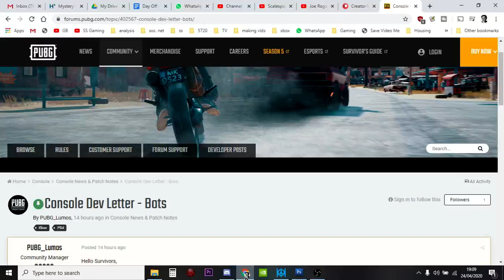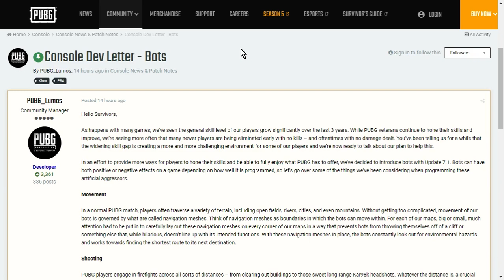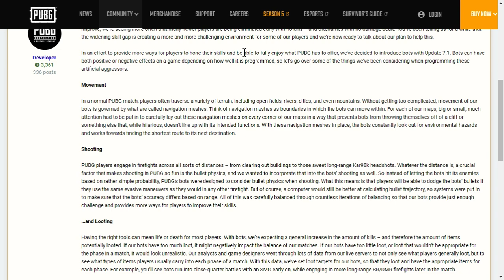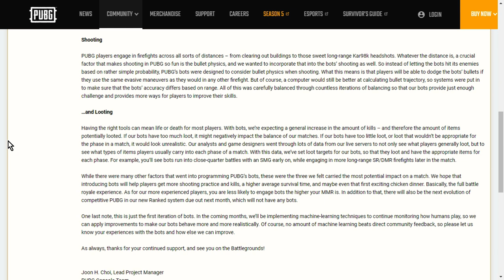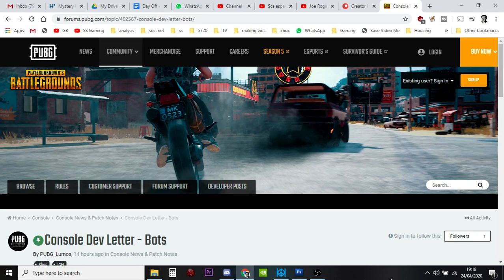BOTS ARE COMING TO PUBG IN UPDATE 7.1!!! (PS4 & Xbox One Consoles)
Is this the craziest idea that Bluehole, PUBGs developers, have ever come up with, or could it be their best?
Thanks, Rob.